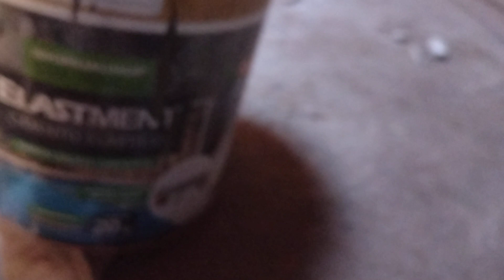Imagina se essa caixa d'água rachar ou estourar em cima da laje que estrago vai ser!!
neste vídeo estou mostrando e falando da importância de ter uma base para caixa d'água com drenos caso aconteça de furar ou rachar a caixa . site dos produtos na hora da compra use. cupom de desconto. ( Pelegrim 5) para compra atacado varejo lojista home Center entre em contato direto com departamento comercial dry Levis. (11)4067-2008